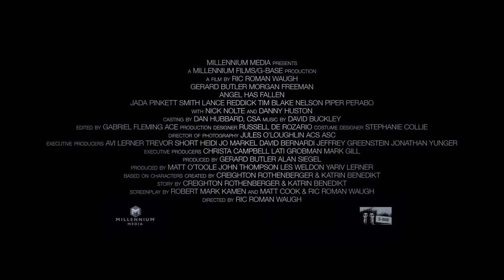Angel Has Fallen | Officiel Trailer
Gerard Butler er tilbage som den hårdt prøvede og hårdtslående Secret Service agent, Mike Banning! I ANGEL HAS FALLEN beskyldes Banning for at stå bag et mislykket mordforsøg på den amerikanske præsident (Morgan Freeman) og må derfor undslippe både FBI og sine egne kolleger for at finde frem til den egentlige trussel mod præsidenten. Ud af ren desperation må Banning finde sig en usandsynlig allieret – sin egen far (Nick Nolte) – for at rense sit navn og forhindre et større terrorangreb på præsidentens fly, Air Force One.

Se Angel Has Fallen i biografen 22. august 2019.